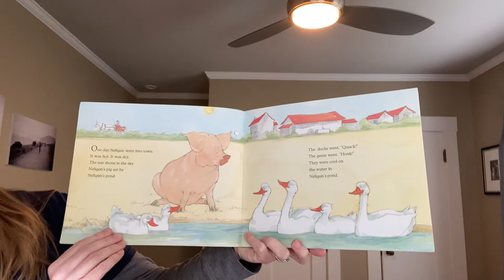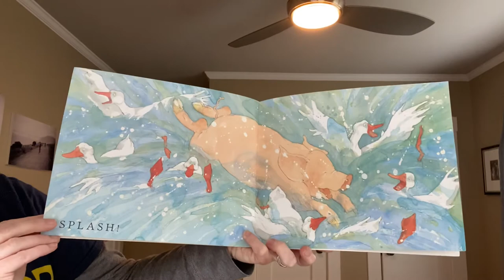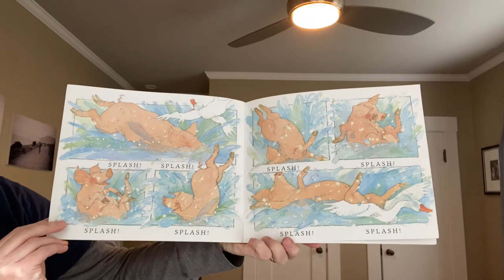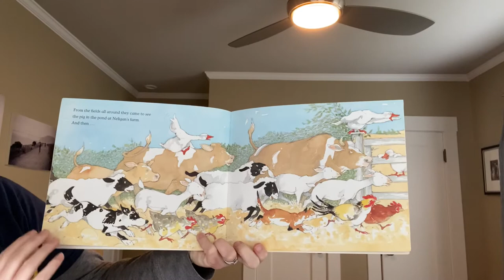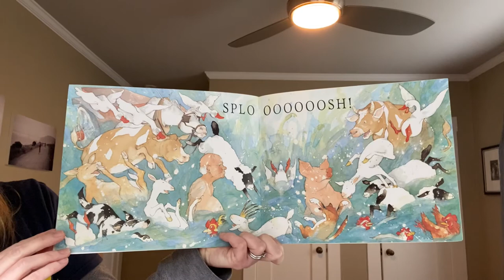Bedtime Story with Lori - The Pig in the Pond by Martin Waddell